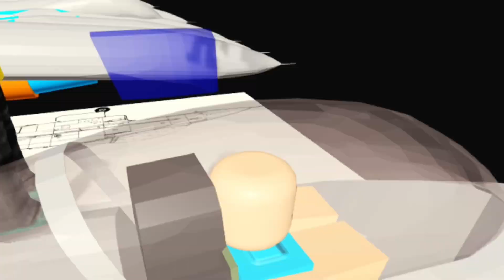F16 remodel is o most done | f 16 REMODEL